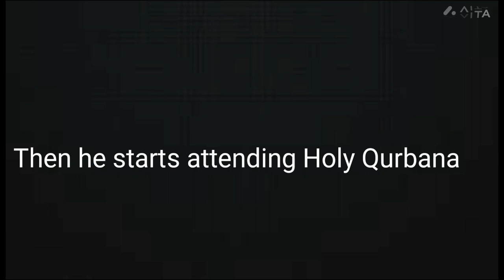Social Media and Christian Life | Short Film | Class 12 | Insight 2022 | St. Joseph Church, Airoli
This short video shows how Games are impacting the youth and children  by ineffective utilisation of time for productive work. Also it shares a message of how God in times of problems  could help them overcome their addiction to games and social media. We thank our students and their family for their support and participation to attain the completion of this video.
Student name:
Zion John
Ian Honey